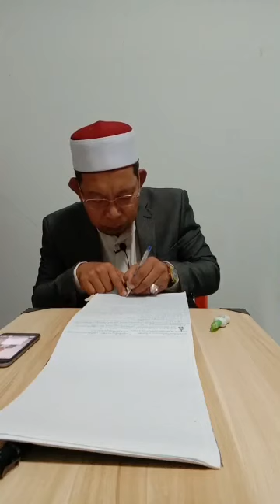ตอบกระจ่างครั้งที่ 336 | บาบอมะ ปัตตานี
1มีค.65
รายการตอบกระจ่างครั้งที่ 336
โดย บาบอมะ ปัตตานี